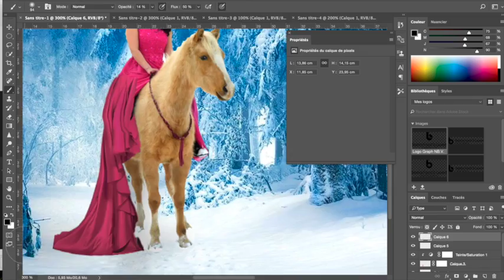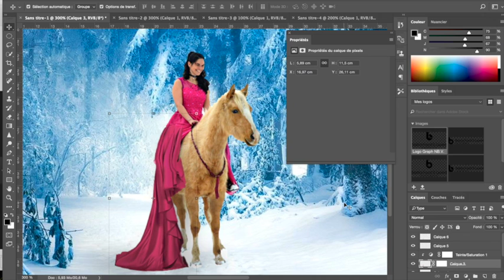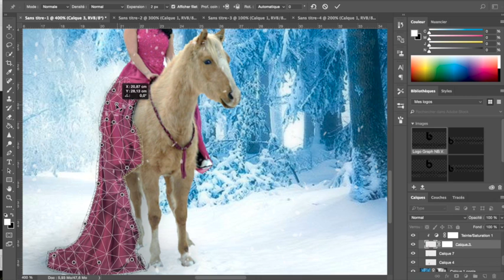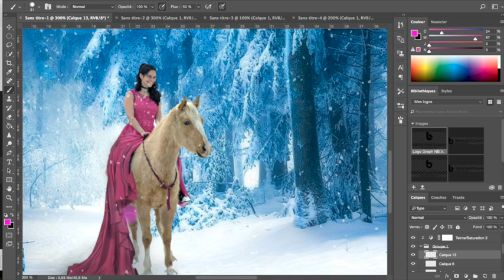Photoshop meli et mia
Montage pour Méli et mia